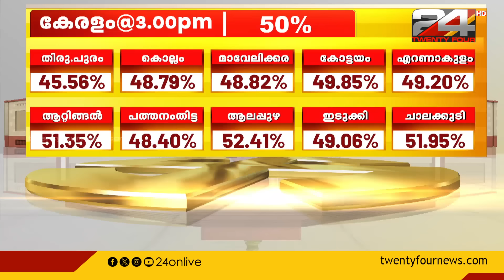ആന്റോ ആന്റണിയും ബിജെപി പ്രവർത്തകരും തമ്മിൽ വാക്കേറ്റം | Pathanamthitta | Anton Antony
പത്തനംതിട്ട കുമ്പഴ  വടക്ക് ഒന്നാം നമ്പർ ബൂത്തിൽ ആന്റോ ആന്റണിയും ബിജെപി പ്രവർത്തകരും തമ്മിൽ വാക്കേറ്റം